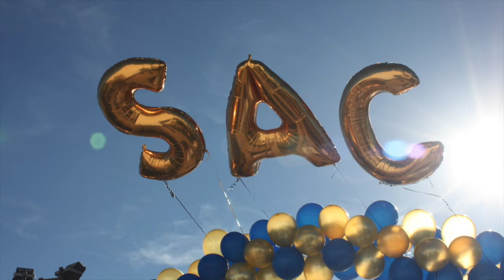Vlog 6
Welcome to the 6th Edition of our weekly Vlog, this week we show you some of the sights and sounds from our "Breaking Records for 50 years" Swim-A-Thon! We hope you enjoy.